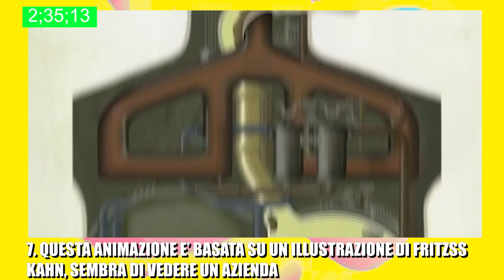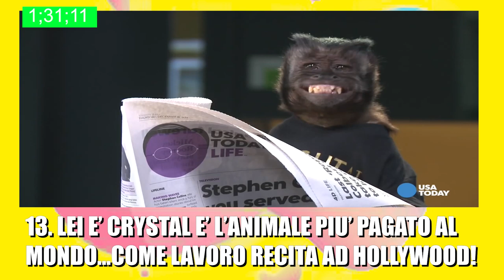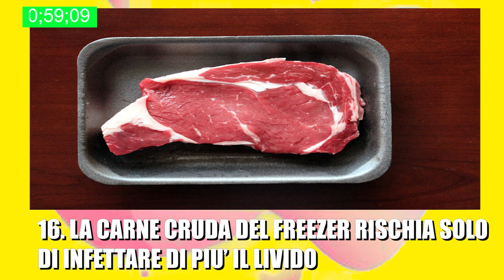20 cose che non sapevi in 4 minuti di video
Nuovo tipo di format che volevo proporre, se raggiunge abbastanza views e like pensavamo di portarne altri che dite?